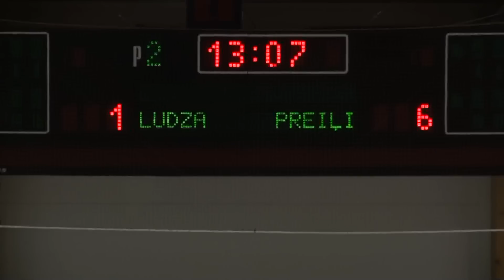HK Preili - HK Ludza 6:1 (2011.04.22)